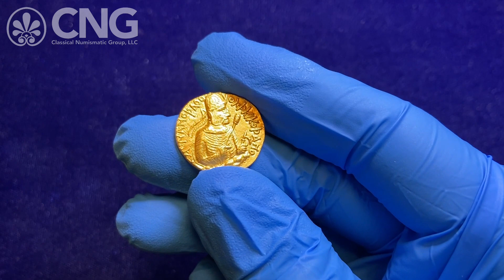CNG 118, Lot 668